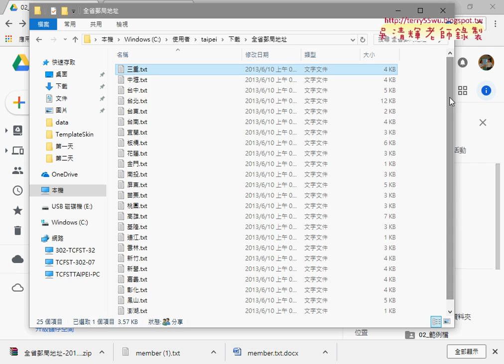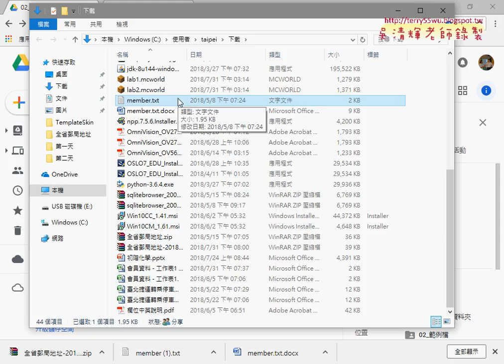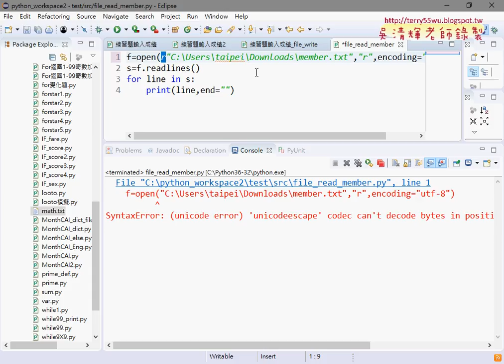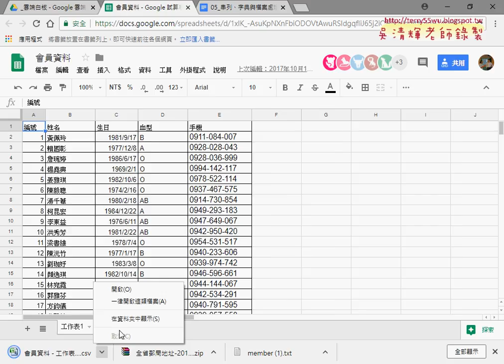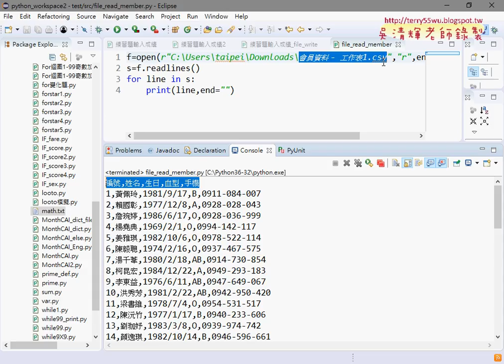04 用絕對路徑方式讀取檔案